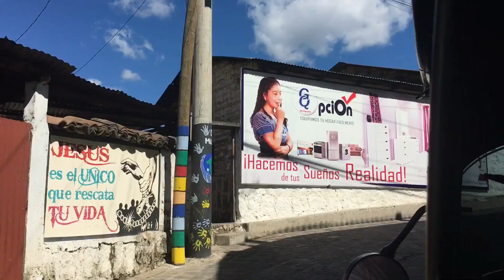GUATEMALA 2016: San Pedro La Laguna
Local tuk-tuk ride from San Juan La Laguna to San Pedro La Laguna, on Lake Atitlán, Guatemala, December 2016.

Audio: the background track is White Shadows by Coldplay - it was the music that was playing on the tuk-tuk's radio during the ride, but the sound was very poor for the video, so I've taken the liberty. ALL RIGHTS for the music belong to Coldplay, Parlophone, EMI, Capitol, Ken Nelson, and whoever else that is appropriate!